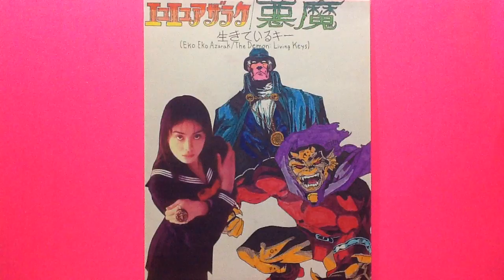Eko Eko Azarak / The Demon: Living Keys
Here is the folder to my story 'Eko Eko Azarak / The Demon: Living Keys', which can now be read under my author name 'Japan Boy'.